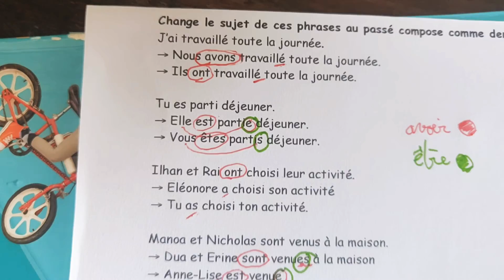Conjugaison correction 23 juin